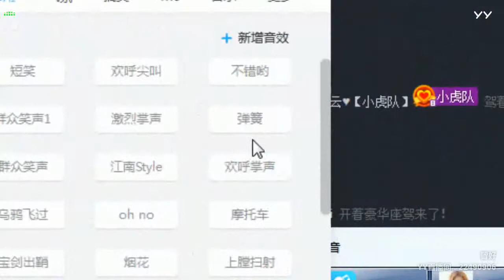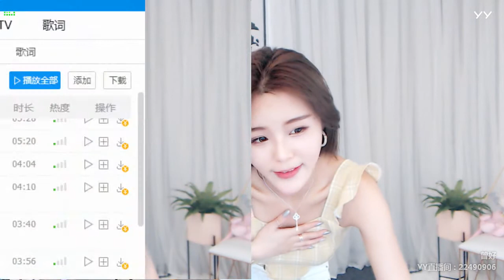【Hot Dance】【KPOP Dance】【Tik Tok (app)】【Douyin】【抖音】【燃舞蹈】 YY LIVE 曾好